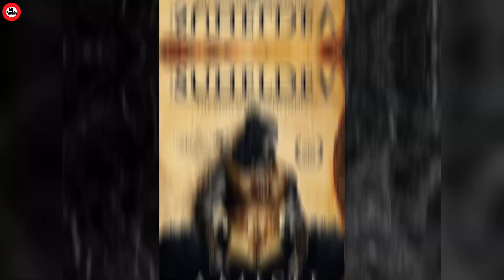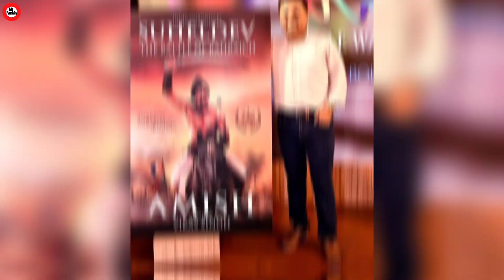Ram Charan भी Bahubali जैसा फिल्म बनाने जा रहे The Legend Of Suheldev Film 💥